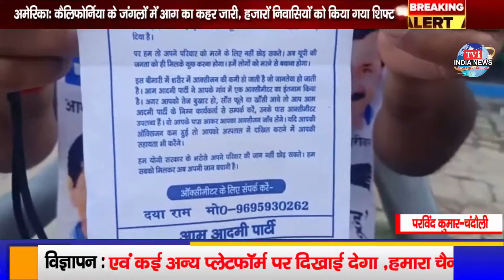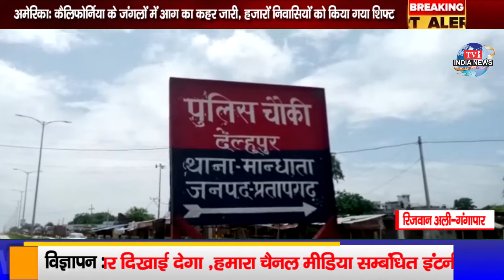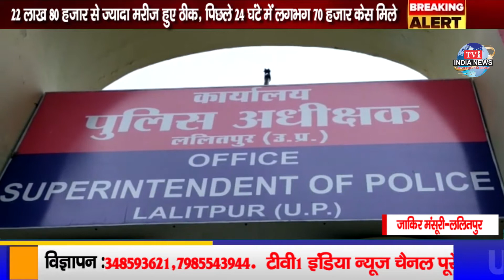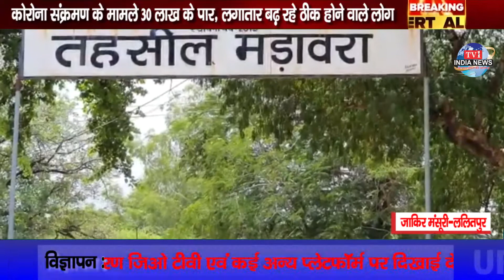स्पेशल उत्तरप्रदेश .........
रामफल पटेल- प्रयागराज
परविंद कुमार-चंदौली
रिजवान अली-गंगापार
जाकिर मंसूरी-ललितपुर
दीपक चौधरी-मथुरा
साहबलाल-प्रयागराज
संदीप तिवारी-बाराबंकी
जाकिर मंसूरी-ललितपुर
हजूर सिंह-लखीमपुर
रोहित सिंह-प्रयागराज
For Mobile App:.